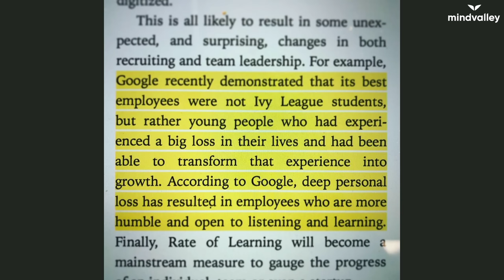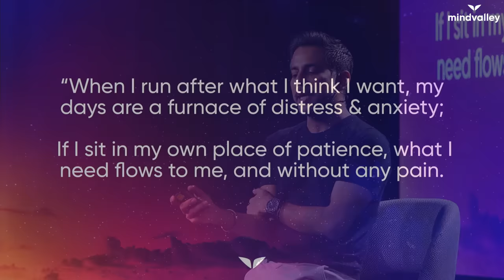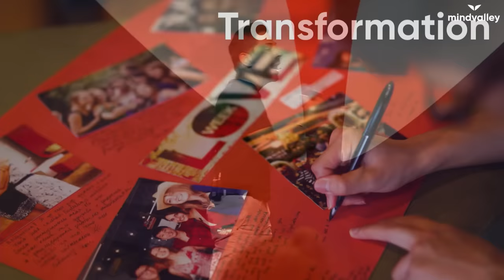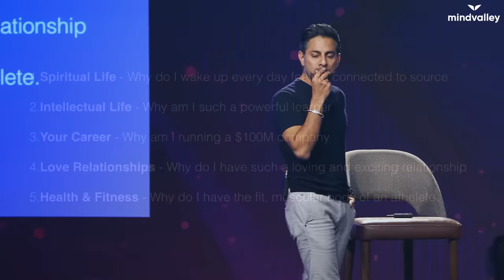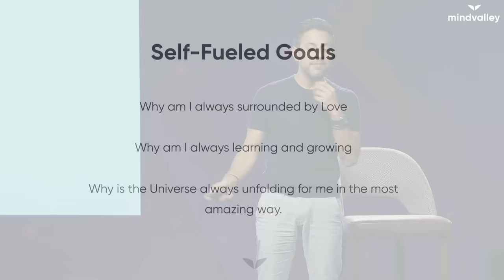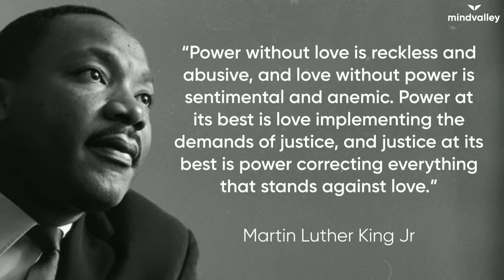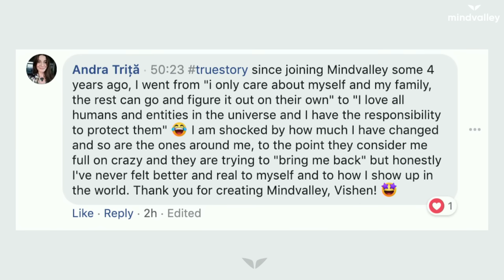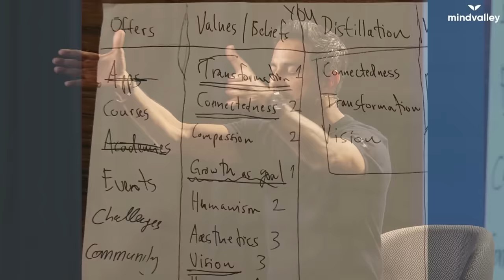The Four Rules of Life that Change Your View of Everything | Vishen Lakhiani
In this talk by the founder of Mindvalley,  Vishen Lakhiani shares the moments in his life where personal growth has helped him on the path of both personal and professional success and happiness.

Want to learn more from Vishen?

Into personal growth? Experience Mindvalley Live Los Angeles 2020 and immerse yourself in the BEST transformational education, live, with some of the world’s most revered personal development coaches. Mindvalley Live is an event like no other - as well as enjoying 15 transformational talks and workshops, you’ll be sharing your weekend alongside a 1000-strong, like-minded community of people just like you - all dedicated to personal growth and connection!